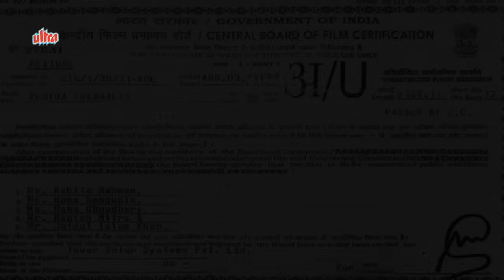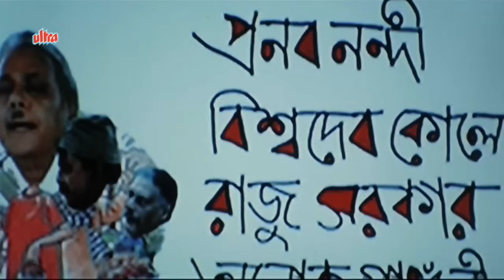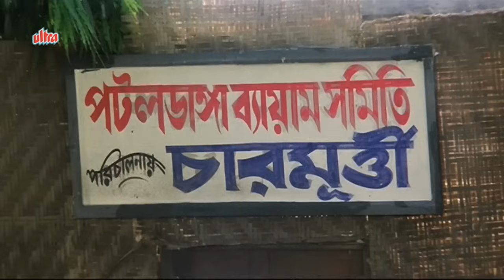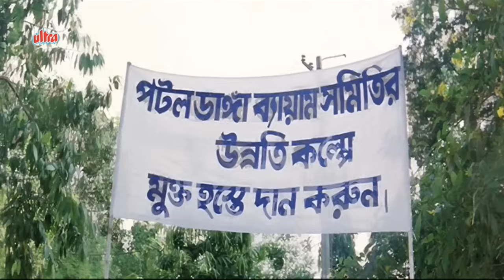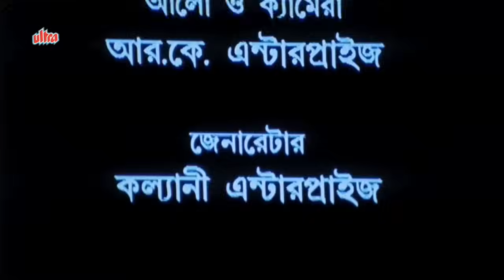Tenida - Bengali Full Movie - Subhasish Mukhopadhyay, Chinmoy Ray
Tenida Full Bangla Movie (2012)
Starring : Subhasish Mukhopadhyay, Chinmoy Ray, Bibhu Bhattacharya, Ramen Roy Chowdhuri, Juin Bandyopadhyay
Director : Chinmoy Ray
Story : Narayan Gangopadhyay